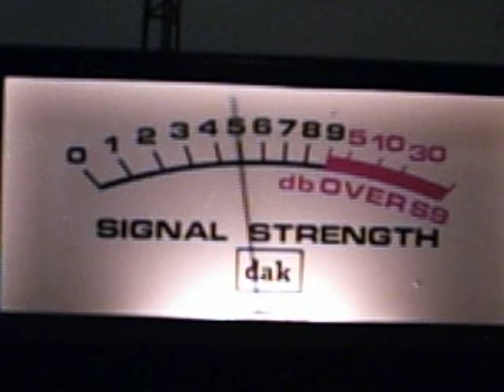My friends in the west indes